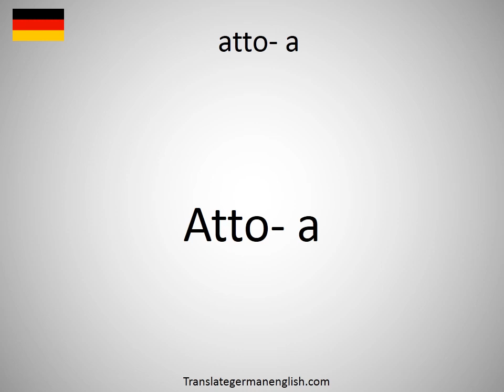How to say atto- a in German?